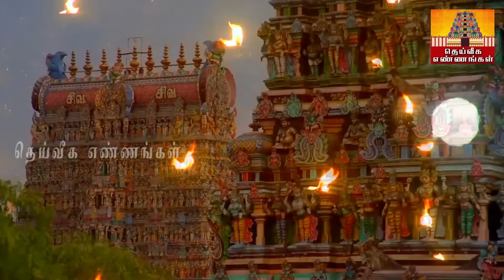நாளை அதிசக்திவாய்ந்த நாள் உங்கள் வேண்டுதல் நிறைவேற மாலை 6 மணிக்கு இதை செய்யுங்கள்..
சகல செல்வமும் பெற  குபேர விளக்கு ஏற்றும் முறைகுபேர விளக்கு/How to do Kubera Pooja in tamil

2022 தீபாவளி அன்று சூரியகிரகணமா ? எந்த தேதி,சாமி கும்பிடும் நேரம்..

kadan theera parihar neenga,kadan thollai theera pariharam,kadan prachani theera in tamil,kadan theera pariharam in tamil,kadan,panam kidaika manthiram,kadangal vilaga,kadan thollai neenga tips in tamil,kadan nivarthi  thirucherai,kadan thollai neenga pariharam in tamil,kadan nivarthi song download,kadaa nivarthi song,kadan nivarthi thozhil abiviruthi,thirucherrai song,பணம் சேர,
parigarapalangaldaily uses pooja room tips,daily uses pooja room tips in Tamil,New pooja room tips,pooja room tips,aanmeega#monday